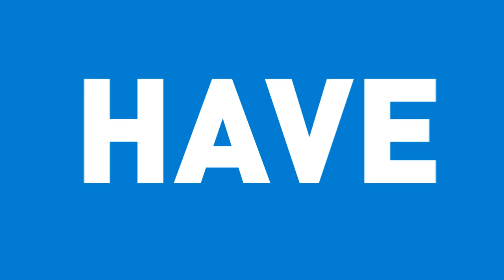Marketing Rebellion - A New Book By Mark Schaefer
This is a short introduction to the profound changes in the world of marketing covered in the book "Marketing Rebellion: The Most Human Company Wins" by Mark Schaefer. Check out this link for details and tons fo FREE bonus material

Are you overwhelmed by the breathtaking rate of change in the world? Are confusing consumer trends, the unrelenting pace of technology, and the breakneck speed of business making you feel irrelevant and lost?

Path-finding author Mark Schaefer provides an achievable and realistic framework to help you stay ahead of the curve by re-imagining marketing in a world where hyper-empowered consumers drive the business results. Marketing Rebellion will teach you:
• How cataclysmic consumer trends are a predictable result of a revolution that started 100 years ago.
• Why businesses must be built on human impressions instead of advertising impressions.
• The five constant human truths at the heart of successful marketing strategy.
• Why customer loyalty is dying and what you need to do about it right now.
• How to help your best customers do the marketing for you.
• Actionable steps to provide an immediate course-correction for businesses of any size.

Through new research, singular insights, and inspiring case studies, this entertaining book challenges your view of what it means to be a marketer today and provides an innovative blueprint for business growth.

The Marketing Rebellion is knocking at your door. Are you ready?